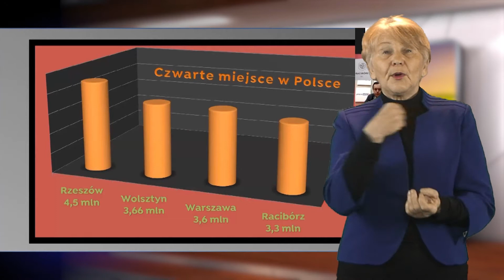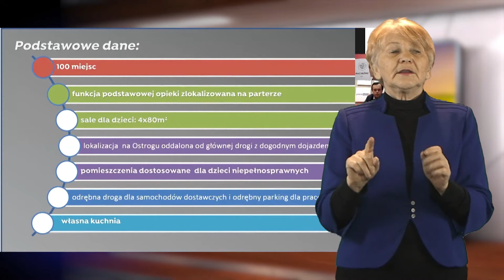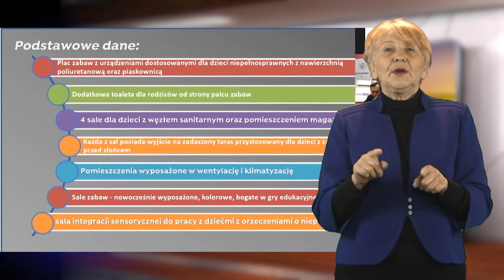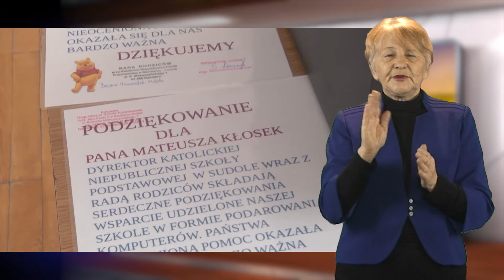Powiat. Wiadomości dla niesłyszących